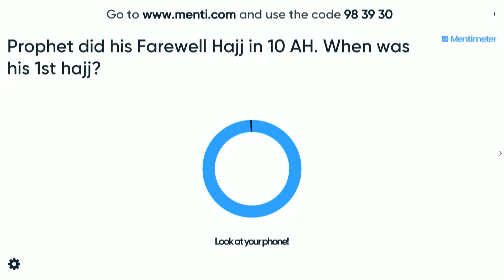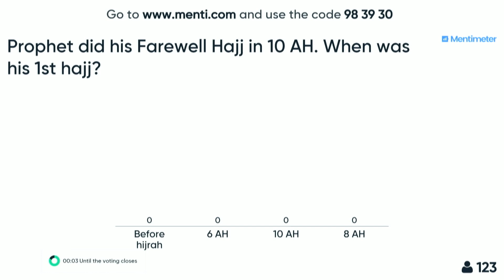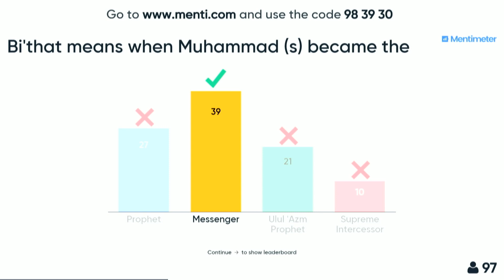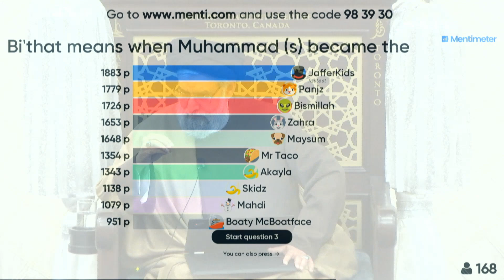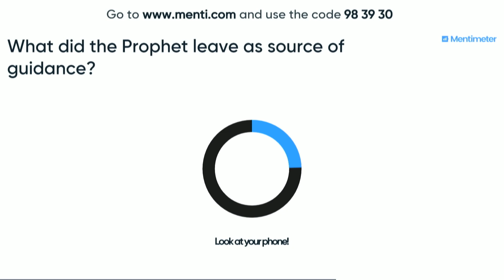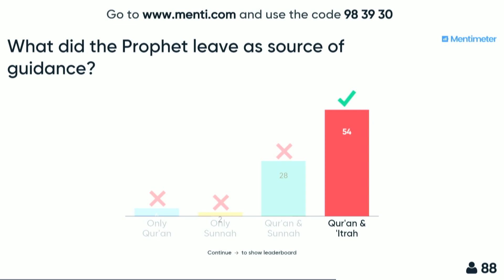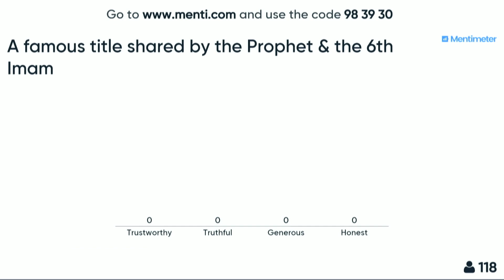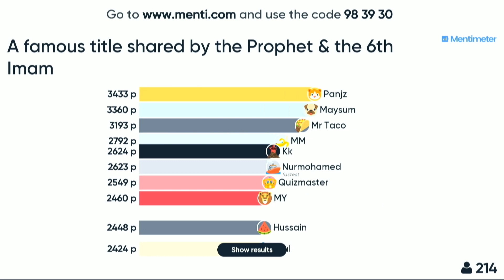The Social Pluralism of Mercy; Emulating the Prophets Compassion - Maulana Syed Muhammad Rizvi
- Relating back to Eid-e-Zehra speech and the concept of Rahman and Raheem as attributes of God
- The last Prophet described as a reflection of God's qualities and virtues, especially his mercy
- The Prophet of Islam was a mercy for Muslims and non-Muslims alike. Even those who did not accept his message, he extended his mercy to them also.
- Narrating and describing verse 8:33 related to the above concept, along with an explanation by Imam Ali
- The people of Mecca opposed the Prophet, used labels about him, put him and his family under socio-economic boycott for three years, and finally they planned to assassinate him, and he was forced to migrate to Medina. Then they waged battles against him, eventually he made peace with them in 6AH. When they violated the treaty in 8 AH, the Prophet took Mecca without any warfare.
- The minimum that Allãh is asking from us is kindness & justice to others.
- This is also reflected in our laws: look at the list of those eligible to receive charity in 9:60
- Describing the Out of the Cold program, a joint interfaith initiative providing the homeless with food and shelter in the winter, which the Jaffari Community Centre has participated in for 20 years
- I heard informal feedback from the people that “Why are we feeding the kāfirs?” I addressed this issue in a Thursday night majlis and mentioned this verse about the recipients of zakat: it can be used for those who don’t have hatred towards us.
- Under the “Who is Husayn?” project, food is distributed for homeless in downtown every two months in the name of Imam Husayn.
- ISIJ has also participated in fundraising for the new hospital in York Region
- These are all examples of how Muslims can follow the sirah of the Prophet by exemplifying his raḥmāniyyat to others who don’t share our faith
- Narrating the 6th Imam's reflections of the Prophets virtues